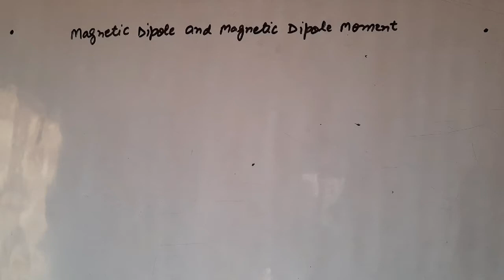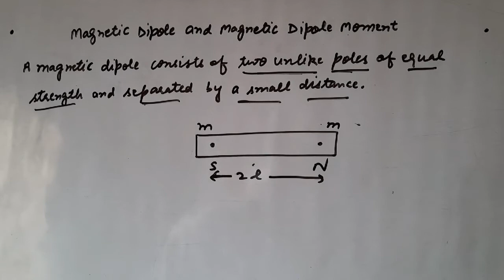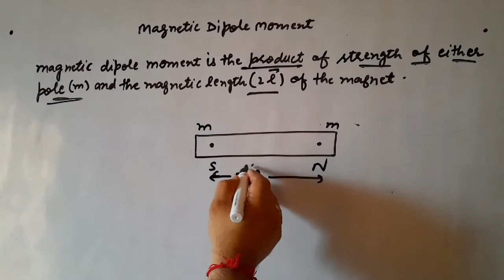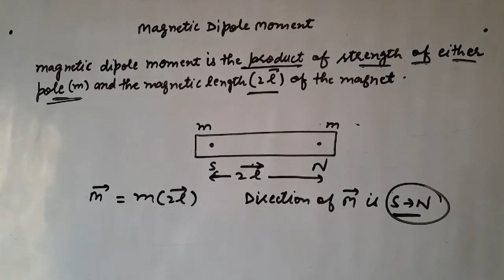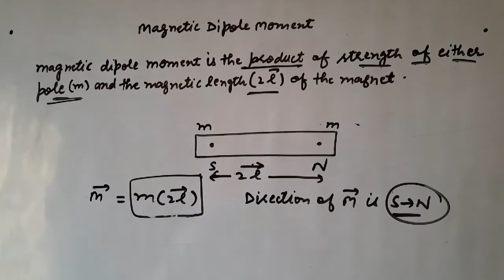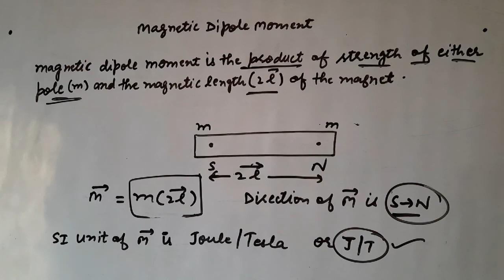Magnetic Dipole and Magnetic Dipole Moment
# online education # Physics with Nishant